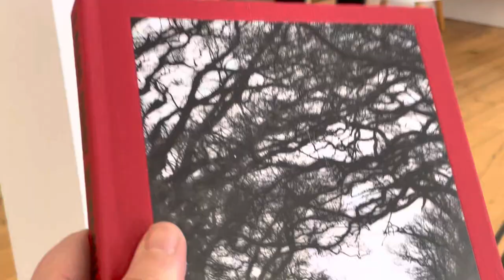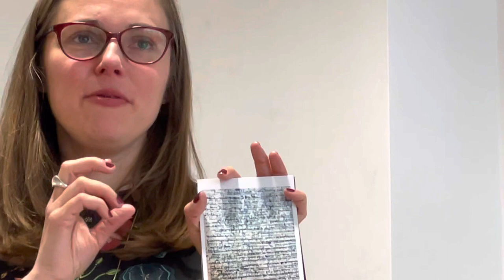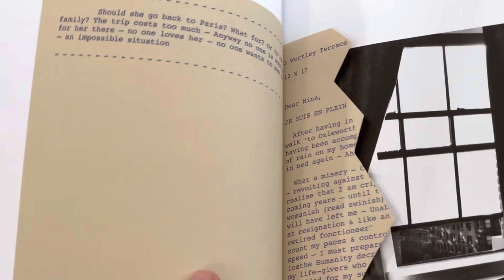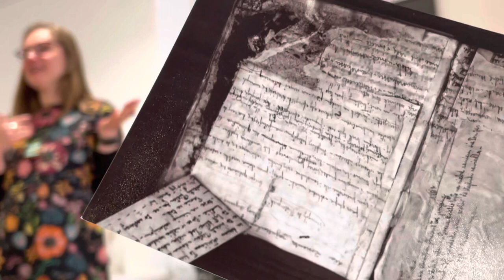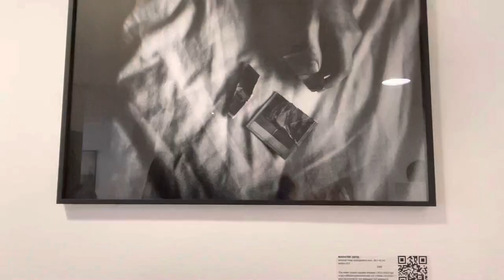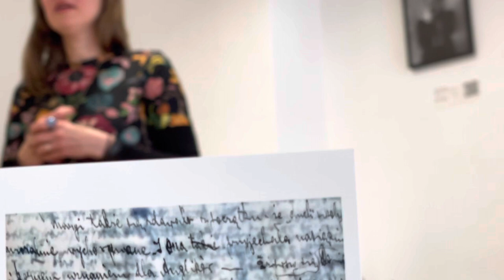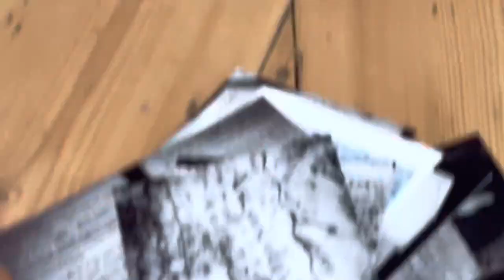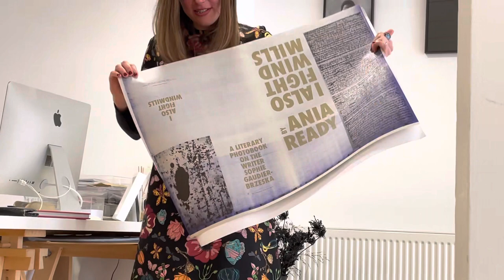Artist talk: Ania Ready on her photography exhibition about Sophie Gaudier-Brzeska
Polish-British artist Ania Ready introduces her show 'I also fight windmills', a visual response to the literary archive of the modernist, trilingual and largely forgotten author of Polish origin Sophie Gaudier-Brzeska (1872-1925) who died in a mental asylum in the UK. Ania Ready visually reimagines Sophie’s story of a migrant woman from Eastern Europe who travels west to Paris, New York and London to find employment, and more importantly to fulfill her creative ambitions of becoming a writer. The rigid rules of the old societal order, lack of opportunities for women, poverty and disillusionment lead to her mental instability. The heaviest blow comes with the loss of her partner – the modernist French sculptor Henri Gaudier-Brzeska – in the First World War soon after she sent him a rather mean-spirited letter.  The works in the exhibition explore the themes of displacement, creativity, loneliness, and social exclusion. Ready utilises impersonation to bring to life an undeservedly forgotten female writer and her works, stigmatized in the past for her incarceration in the mental asylum. Here and in the accompanying book she explores human fragility through the performative aspect of photography:
I ALSO FIGHT WINDMILLS. PHOTOGRAPHY EXHIBITION BY ANIA READY
13 – 29 APRIL. RONA PAINTING GALLERY. 34 Walton Street, Oxford

Through enactment and staging Ready recreates the emotions elicited by extreme living conditions, and expresses them in black and white photographs of cinematographic quality. In this solo show the images are paired with audio recordings of excerpts of Sophie Gaudier-Brzeska’s works done by the voice actor Verity Kirk. To listen, scan the QR code next to the photograph or visit

Meet the Artist in the Gallery: Tue 18 April afternoon, Thu 20 April morning, Wed 26 April lunchtime, Sat 29 April all day

Ania Ready (born 1979) is a Polish-British photographic artist based in Oxfordshire, UK. She has an MA in Literature and Linguistics from the University of Gdańsk, Poland. Her work centres around notions of belonging and alienation, memory and amnesia. She has a special interest in the topic of femininity and madness. Her main focus is photography, but she also engages with other art forms like collage and alternative, cameraless photographic processes. Ania has exhibited her work internationally in group and solo shows at Modern Art Oxford, Pitt Rivers Museum, Irving Contemporary Gallery, Auckland Photo Festival in New Zealand, Riga Photomonth in Latvia, INTERPHOTO Photo Festival in Poland and many other places. This year she’s published her first book I Also Fight Windmills (VIKA Books, 2023). IG: aniaready

Verity Kirk grew up in North Yorkshire and trained at RADA. She has worked for The Royal Shakespeare Company, Leeds Playhouse, The Pleasance Theatre, STYX Space, The Jermyn Street Theatre, the eggat Bath Theatre Royal, Chester Performs, The Tristan Bates, Coventry Belgrade, Half Cut Theatre, Theatre Iolo and The Mac Theatre Belfast. Her  voice work includes: BBC Radio 4 Drama, Hachette Books and voiceovers for film.